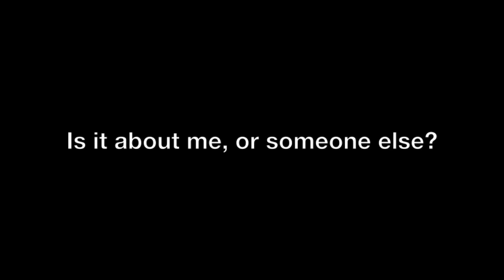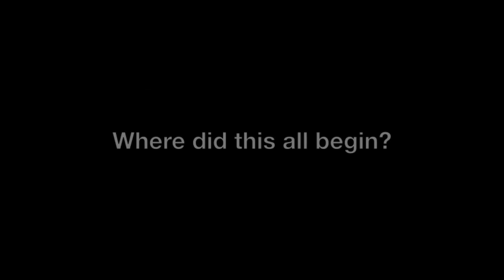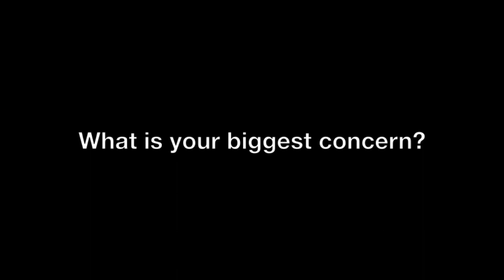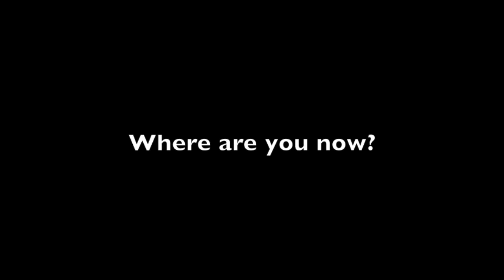Conversations around the film Samples of Society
Interviews from those who helped make this film possible. It's humbling looking back at all of the "Godwinks". Posting a new clip from the film every day this week.